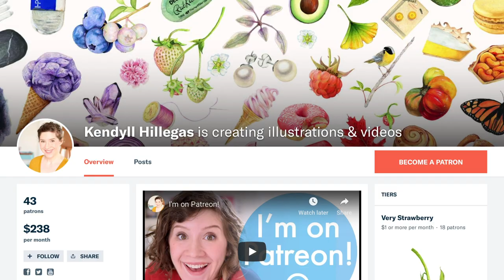What to Ask an Illustration Client Before You Price Your Artwork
So you've gotten that long-awaited first email from a potential client who wants to pay you actual money to illustrate for them. Now what? What do you need to ask them in order to provide a professional, accurate estimate and be sure you're charging enough for your art?

In this video, I'll share my 5 top questions that I ask every client in order to quickly and correctly price any illustration job. Asking these questions up front helps me to estimate how much something should cost, and feel confident about the number I provide the client. I hope they're helpful for you too!

Filmed with:
Camera - Canon G7X Mark II